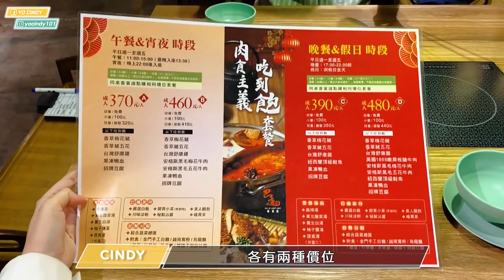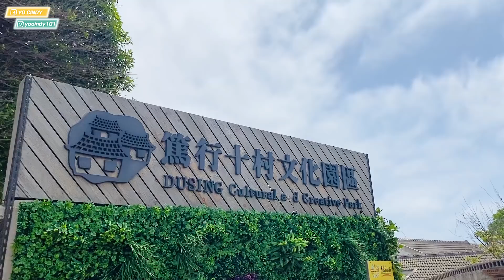澎湖美食第二彈！超Ｑ爆漿黑糖包、CP值爆表麻辣鍋吃到飽、推薦伴手禮店 // YO CINDY 【澎湖VLOG】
吃爆澎湖第二集來啦！還沒看上集的澎友這邊請
上集都是吃在澎湖當兵的男友吃過、推薦的美食，這集則是要來了卻當時他沒吃到的遺憾啦！
其中幾間真的還好有去吃欸！超級驚艷！！！剪影片時一直流口水，好想再吃一次啊啊啊～

【影片索引 CONTENTS】
0:00 本集預告
0:24 上集回顧
0:44 第一間
🌵石泉牛雜湯
澎湖縣馬公市880130號
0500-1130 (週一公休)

1:24 第二間
🌵外垵刈包（福氣早餐店）
澎湖縣西嶼鄉163-1號
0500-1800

1:55 第三間
🌵二馬豆花
澎湖縣西嶼鄉38號
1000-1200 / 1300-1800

2:18 第四間
🌵巴適麻辣鍋
澎湖縣馬公市六合路19號
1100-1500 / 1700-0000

3:46 第五間
🌵案山飯羹麵
澎湖縣馬公市經國路161號
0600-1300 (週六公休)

4:22 第六間
大智可樂餅
澎湖縣馬公市澎湖縣馬公市永興街6號
1400-賣完為止 (FB粉專會公布公休日)

5:44 第七間(推薦名產店)
🌵天人菊名產店
澎湖縣馬公市中正路6號5巷
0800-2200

| 推薦影片 |

解析國民妹妹IU《BBIBBI》MV的意義！

演唱會不再手忙腳亂！KPOP周邊收納大法

| 問與答 FAQ |

Canon M6 / Iphone 11